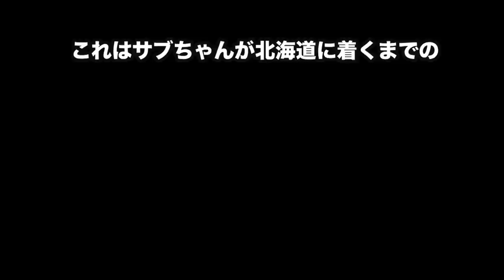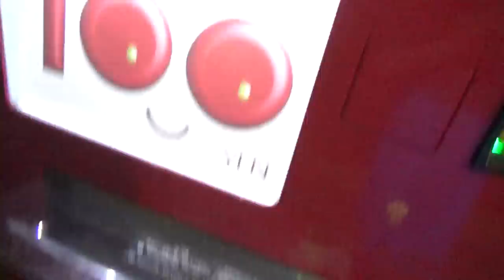ママチャリで東京から北海道まで向かうのが地獄すぎた！！ #1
１９時に週３〜４本ほどビシバシ上げていきます！！